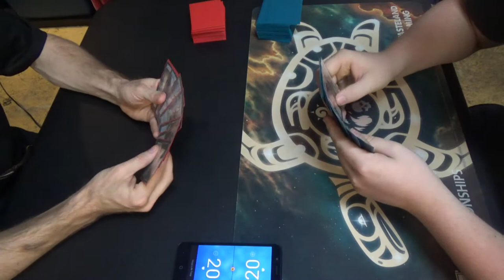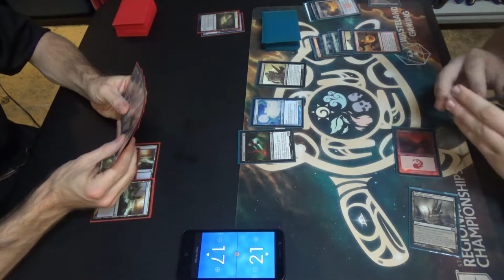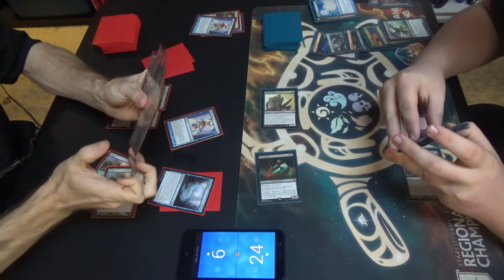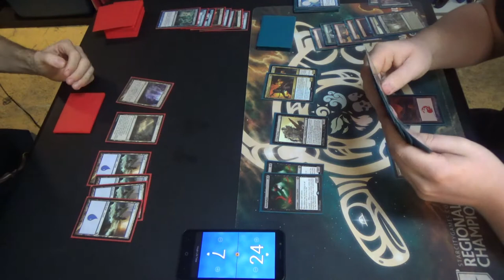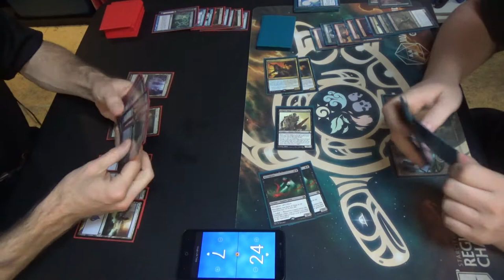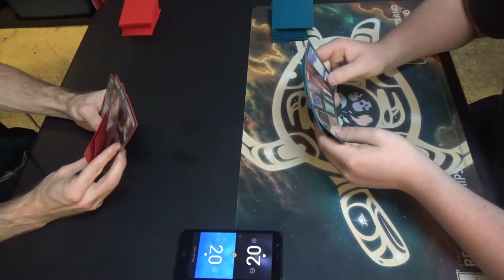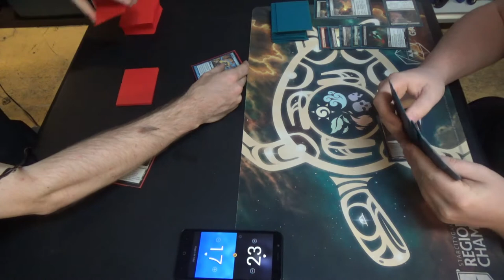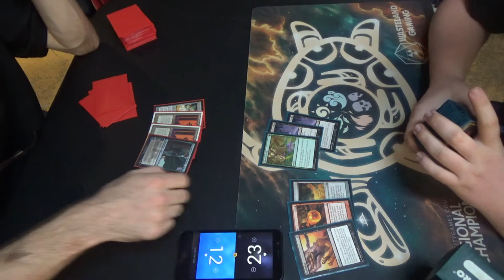Modern Magic — Mono Blue Polymorph vs. Dredge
Counterspells against Dredge? From Modern to Vintage, one thing holds true: they don't care.

Here's the latest, and probably last for some time, version of my list, utilizing both Field of Ruin and Cryptic Command. As crazy as that may sound, I think that it can actually work. If I do revisit this, then it will probably just be to add Search for Azcanta and maybe swap Anticipates for Opts.
Artifacts (4)
1 Batterskull
3 Runechanter's Pike
Creature (1)
1 Emrakul, the Aeons Torn
Enchantments (5)
4 Cloudform
1 Spreading Seas
Instants (21)
2 Anticipate
4 Condescend
1 Disrupting Shoal
2 Opt
3 Repeal
4 Spell Pierce
Planeswalkers (3)
3 Jace, the Mind Sculptor
Sorceries (8)
4 Polymorph
4 Serum Visions
Lands (23)
4 Field of Ruins
4 Inkmoth Nexus
15 Island
Sideboard (15)
2 Corrupted Conscience
1 Echoing Truth
1 Jace, Architect of Thought
1 Monastery Seige
4 Negate
1 Ratchet Bomb
1 Relic of Progenitus
1 Steel Sabotage
1 Sun Droplet
2 Tormod's Crypt